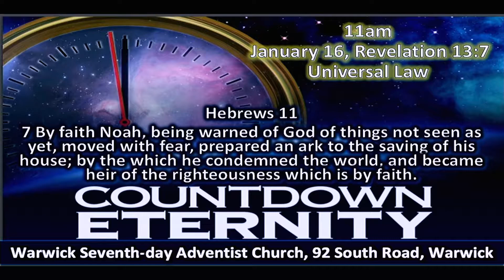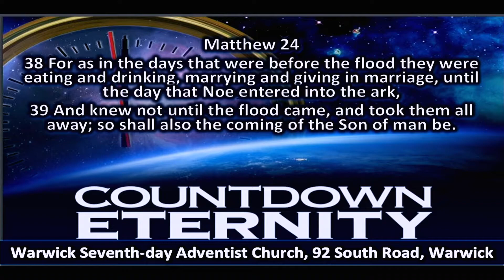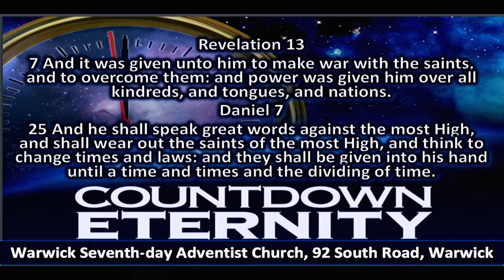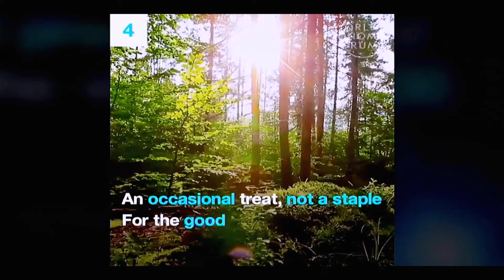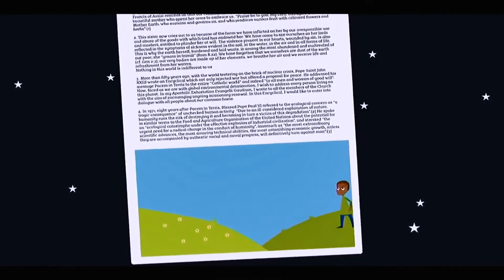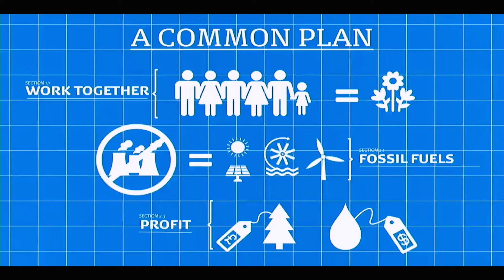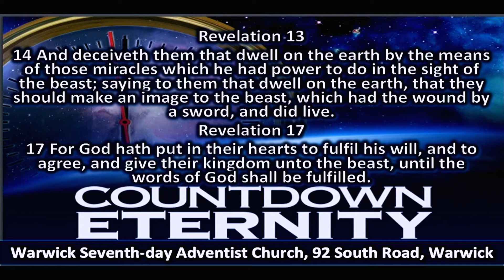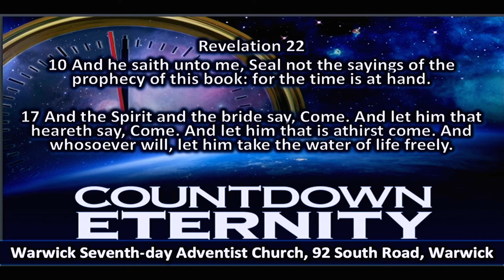COUNTDOWN ETERNITY (1 of 3) - One World Law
COUNTDOWN ETERNITY 1
One World Law
Pastor Hector Quiñones
Warwick Seventh-day Adventist Church
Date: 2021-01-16